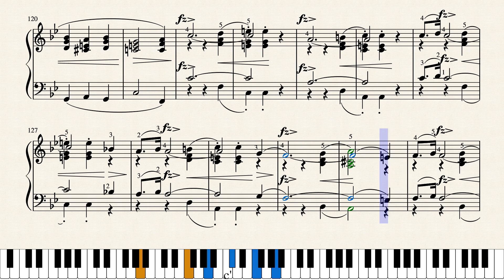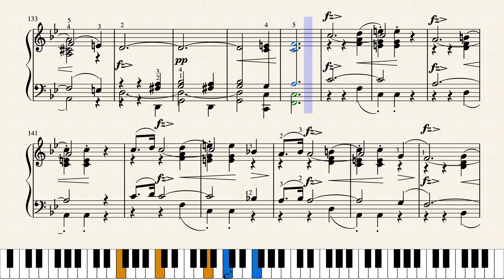Nocturne in G Minor, Op. 15 No. 3 -Chopin-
Thank you for supporting my work in transcribing piano sheet music!